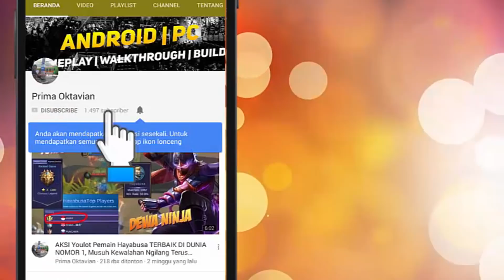" MM Pasti Kesel Banget Nih " Inilah Aksi Super Skill Aldous RRQ XIN Bikin MM Auto Nangis wkwk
" MM Pasti Kesel Banget Nih " Inilah Aksi Super Skill Aldous RRQ XIN Bikin MM Auto Nangis wkwk MOBILE LEGENDS UPDATE PRO GAMEPLAY BEST BUILD SQUAD INDONESIA 2020

3rd MPL Season 1
1st MPL Season 2
2st MPL Season 4
2nd M1
1st MPL Season 5
1st MPL Invitational 4 Nation Cup

Credit